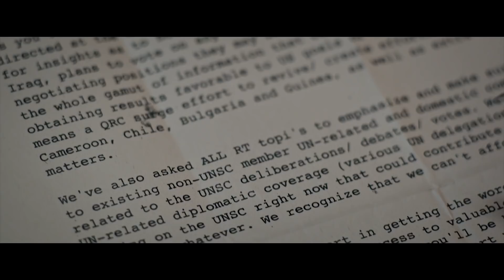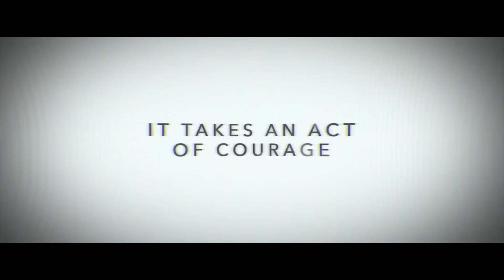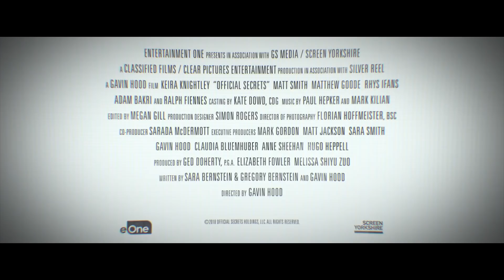OFFICIAL SECRETS Trailer (2019) Keira Knightley, Thriller Movie